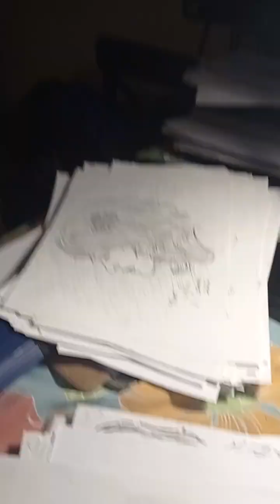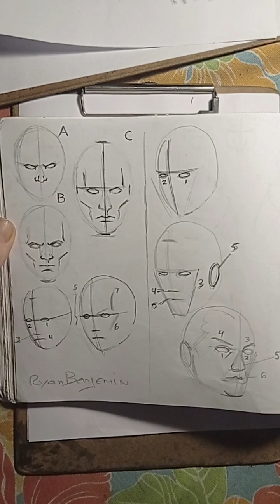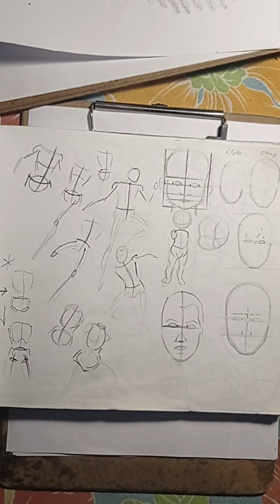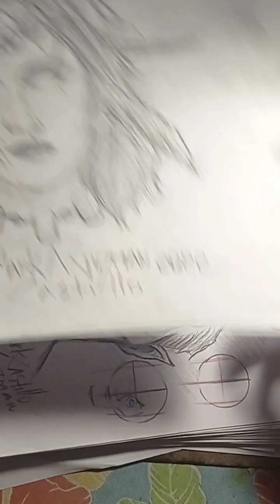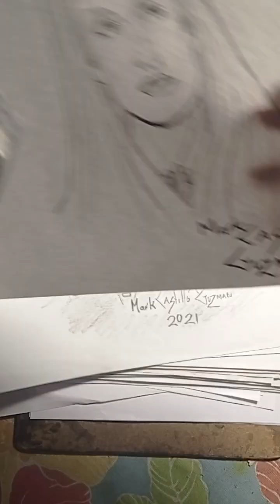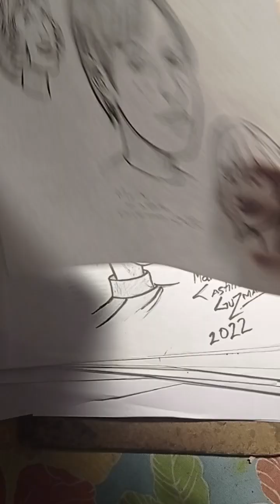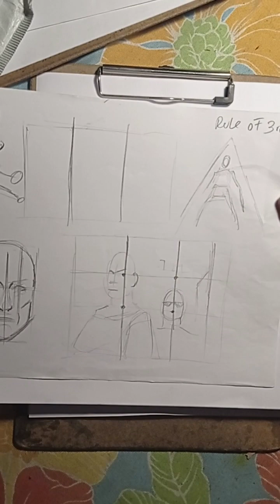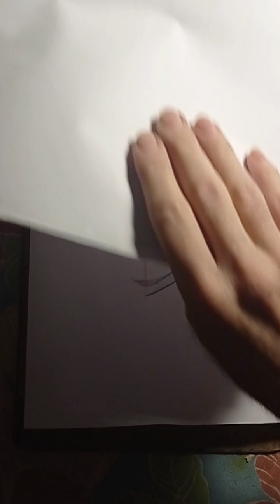A REVIEW OF OF MY LATEST AND OLD. ART WORK PLUS A VIEW OF MY CONSTRUCTIONS